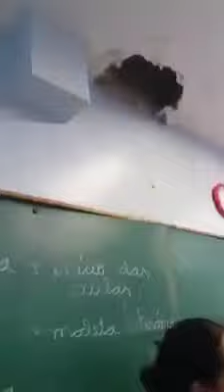Alunos de Emeb Bosko Preradovic convivem com buracos no teto, rachaduras e ferrugem;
Vídeo gravado pelas mães mostra situação da Emeb no Jardim das Orquídeas, em São Bernardo;